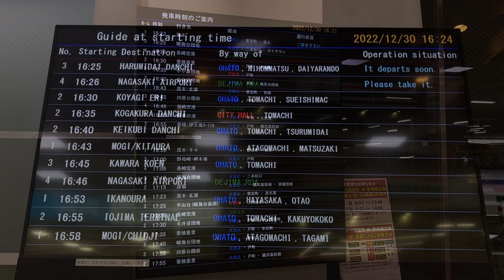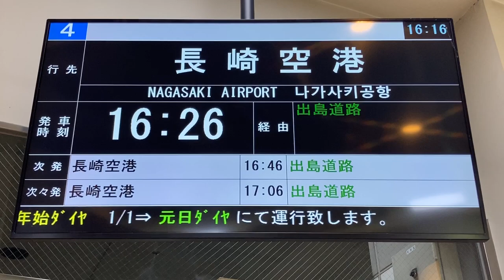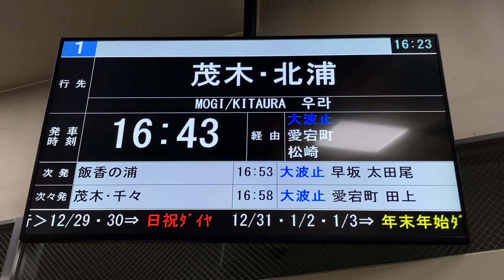ココウォーク茂里町 バス停 長崎バス 発車案内ディスプレイ